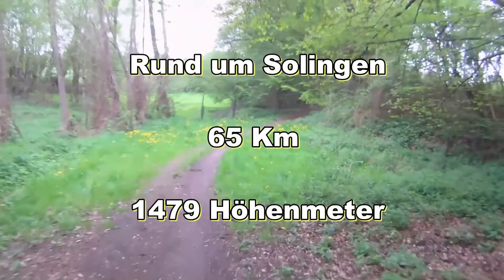Rund um Solingen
Mountainbike Tour 65 Km  1479 Höhenmeter